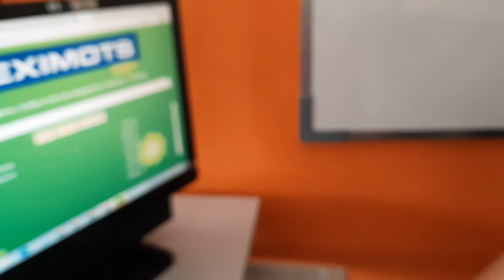Escola Charles Darwin .Taller de Scrabble 5è de Primaria..2021